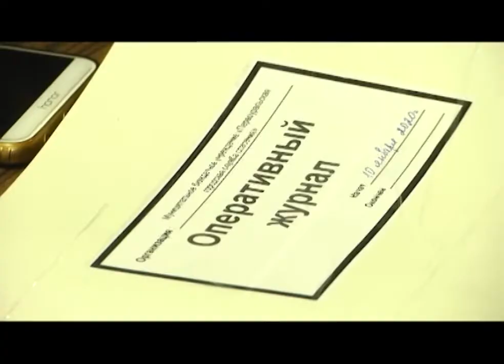На улицах Первоуральска появились новые камеры видеонаблюдения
На улицах Первоуральска заработали еще 15 камер видеонаблюдения, которые в круглосуточном режиме следят за дорожной обстановкой и поведением горожан.
Проспект Космонавтов - одна из самых аварийных улиц Первоуральска. Порой здесь происходит больше 10 ДТП в месяц. Теперь за дорожной ситуацией здесь следит видеокамера Единой дежурно-диспетчерской службы. Кроме проспекта Космонавтов камеры появились на улицах Трубников, Вайнера, Данилова, Емлина, Комсомольской, Чкалова и на обновленной Набережной - в местах максимального скопления людей и вблизи автодорог и перекрестков.
За каждой следят в Единой дежурно-диспетчерской службе. Ситуацию на улицах круглосуточно контролируют операторы. В случае обнаружения чрезвычайной ситуации информация передается в оперативные службы. Дежурный диспетчер может сориентировать скорую помощь о количестве пострадавших, пожарную службу о силе возгорания. Чаще всего с помощью камер ищут преступников.
Андрей ЧЕРНЫШЕВ, начальник Службы спасения Первоуральска: "Раньше телекамеры были с маленьким разрешением, сейчас условие - распознавание лиц, распознавание автомобильных номеров, чтобы это могло облегчить работу для полиции."
До этого в Первоуральске уже работало 27 камер, не только на самых оживленных перекрестках города, но и в поселках. Однажды в ЕДДС зафиксировали ЧП на сетях компании Облкоммунэнерго в Новоуткинске.
Светлана БЕЛКИНА, оперативный дежурный ЕДДС: "Был совершен поджог и камера зарегистрировала это. Приходили, брали информацию с камер, чтобы выявить нарушителя."
Постепенно к системе "Безопасный город" подключат не только все улицы Первоуральска, но и социальные учреждения, чтобы сократить очереди и время получения госуслуг.